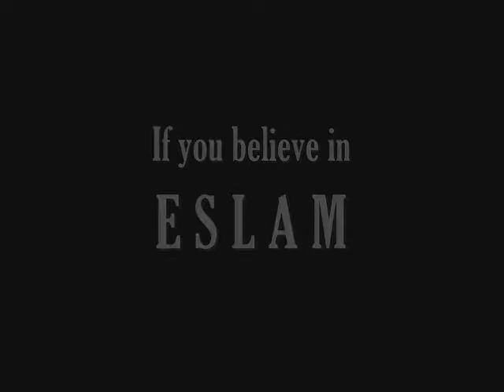UMBP فــارسـی Irani e' Motenaffer Az Irani